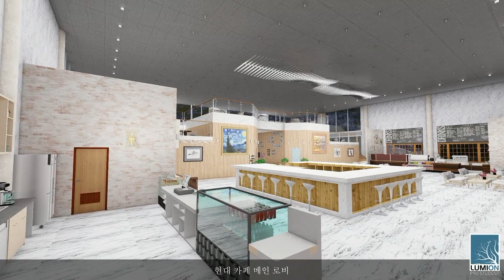공간건축디자인계열 졸업작품_문형석 학생